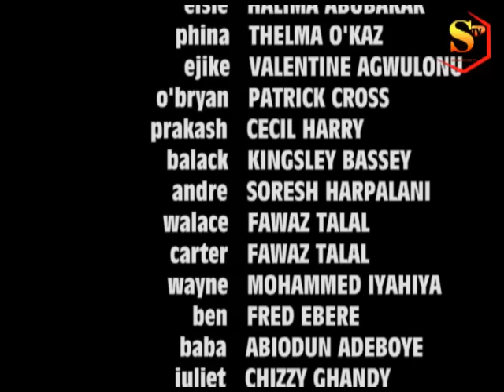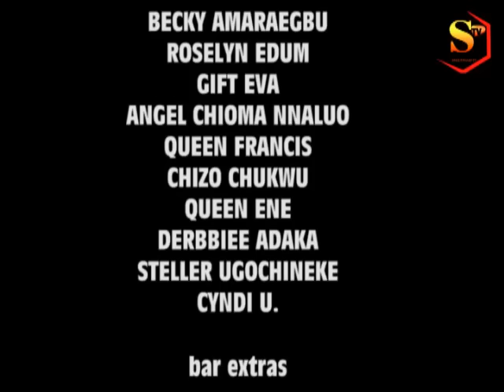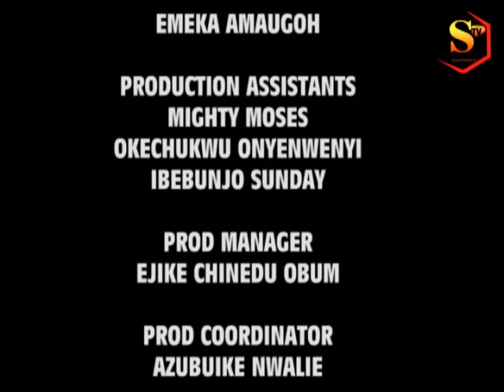WHITE HUNTERS 4 (Mercy Johnson, Funke Akindele, Ini Edo) Latest Nigerian Nollywood Movies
Major Cast: Ini Edo
                     Funke Akindele
                     Mercy Johnson
                     Halima Abubakar